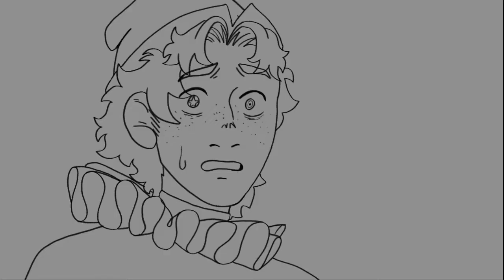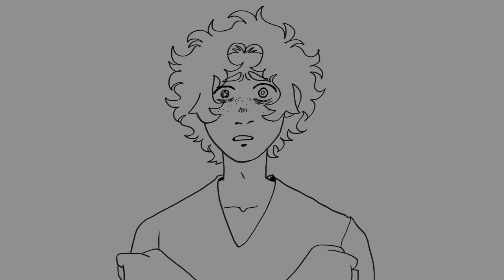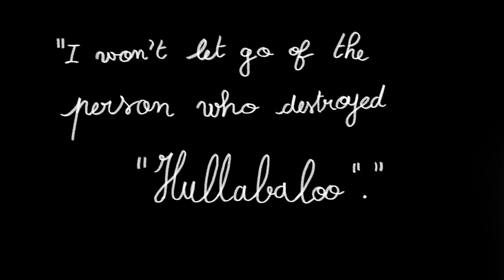Goodbye ★ Mike Morton (Identity V Animatic)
Animatic using Goodbye, a song by Bo Burnham, about Identity V's Acrobat Mike Morton :)